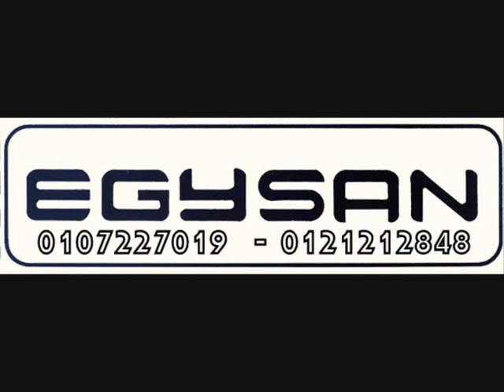دبور يبني عشه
دبور يبني عشه.wmv